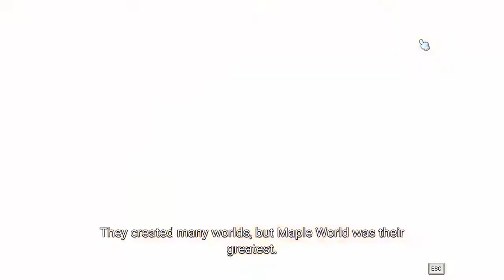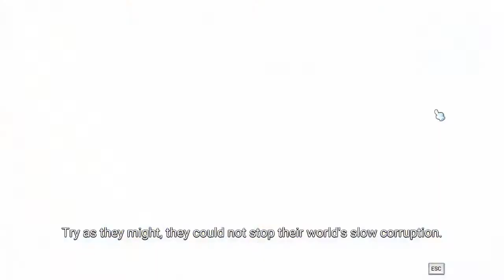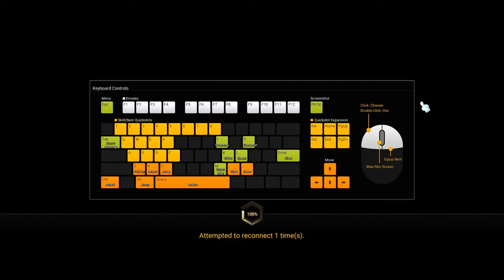Let's Play Maplestory 2 - 01 - Once Upon A Time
Let's embark on our Maple journey.
A little sad that there's no Buccaneer but a Chief Bandit will have to do.